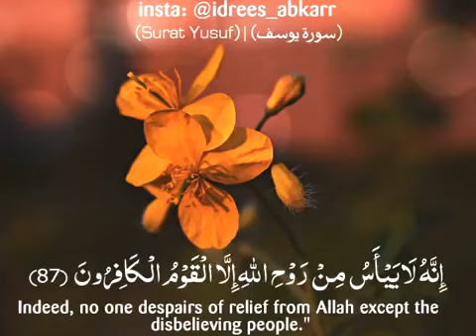حالات واتس اب قران كريم بصوت القارئ ادريس ابكر تلاوة مؤثرة //اجمل حالات واتس اب دينية تلاوة خاشعة